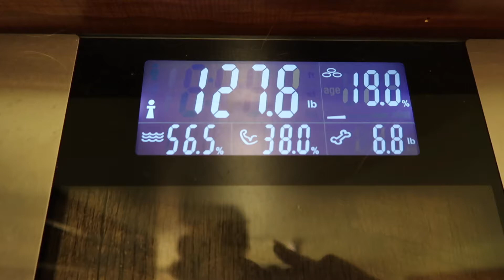LEG DAY| 4 Weeks Out | BIKINI PREP Episode 8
Instagram & Snapchat: @klynneyager